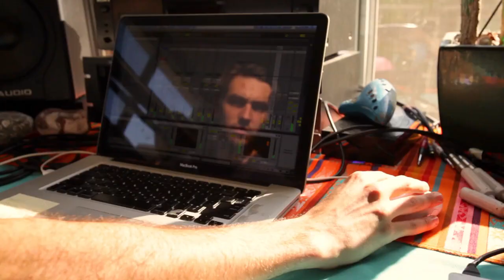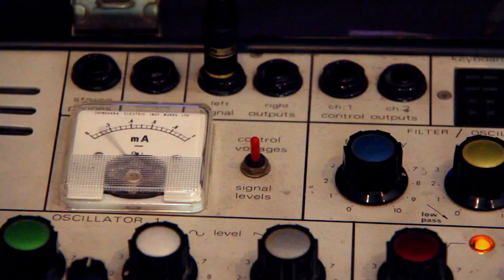Looking for the Perfect Beat - Trailer #2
'Looking for the Perfect Beat' is a cinéma vérité immersion inside the unique Los Angeles "beat scene" music community, centered around the world famous Low End Theory club night. Filmed over the Summer of 2013, we are given the opportunity to elegantly lift the veil on the personal creative processes of the internationally-acclaimed pillars of the scene. Indie music luminaries such as Thundercat, TOKiMONSTA, Jonwayne, Baths, Daedelus, Ras G, Teebs, D-Styles, edIT of the Glitch Mob, Astronautica, Free the Robots, and Matthewdavid are all featured in vivid detail. The soundtrack for the film creates itself live on camera as the film elapses. This avant-garde visual angle on each subject in their respective creative spaces provides for an introspective glimpse into what would otherwise be unseen.

Told as a 24-hour tour throughout the city, the fly-on-the-wall perspective of 'Looking for the Perfect Beat' archives each artist's studio at this moment in history, revealing something not only universally humanizing about the scene's stars, but also telling of the diverse community in which this group of inter-related artists interact. Directed by seasoned music documentarian Matthew F. Smith, and produced by Low End Theory club founder Daddy Kev, 'Looking for the Perfect Beat' provides a holistic view of L.A.'s key players in this generation's electronic music landscape while instilling hope for the future of cross-cultural creative unions.

Limited theatrical run 2/13 through 2/18/15 at Downtown Independent Theater